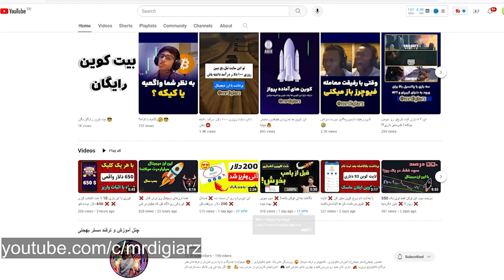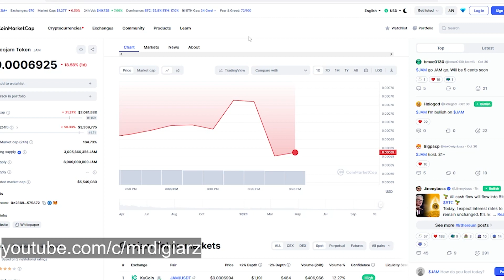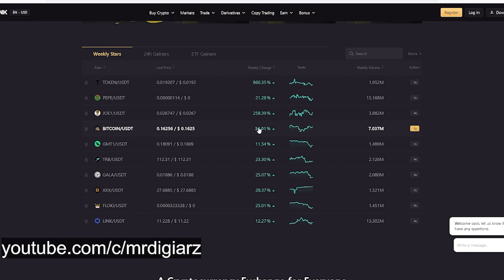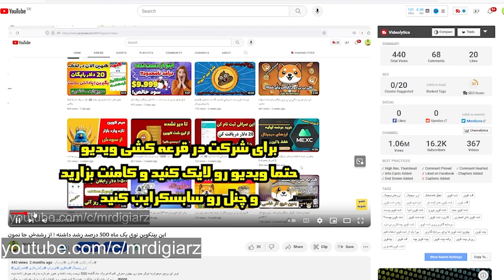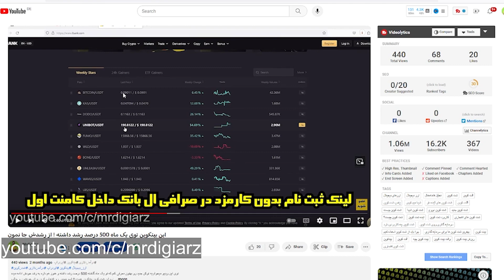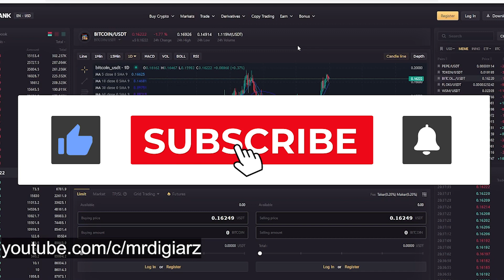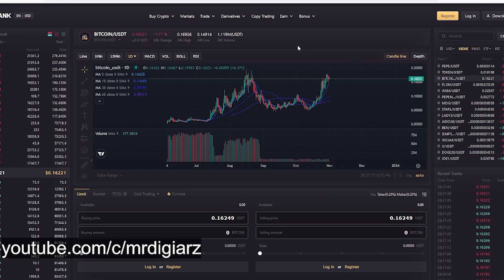این بیت کوین تو دو ماه 500 درصد رشد کرده ! ❌ این اون بیت کوین نیست ❌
معرفی شت کوین بیت کوین برای شما
ممنونت میشم اگر ویدیو رو لایک کنی و ازم حمایت کنی ❤️
اگر برام کامنت بزاری واقعا بهم انرژی میدی 😍
و اگه هنوز چنلمون رو سابسکرایب نکردی حتما از لینک زیر این کارو انجام بده و در کنارمون باش 🌹

تو این پست هم بهت یاد دادم تا چطوری با استراحت کردن دلار به دست بیاری :

ضمنا این ویدیو صرفا جنبه آموزشی و اطلاع رسانی داره و مدیریت رسک و سرمایه و ضرر به عهده خود شما می باشد